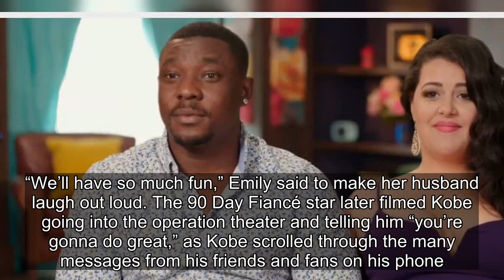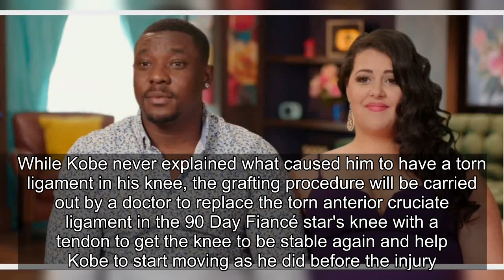90 Day Fiancé's Kobe Asks For Prayers Before ACL Surgery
90 Day Fiancé's Kobe Asks For Prayers Before ACL Surgery.